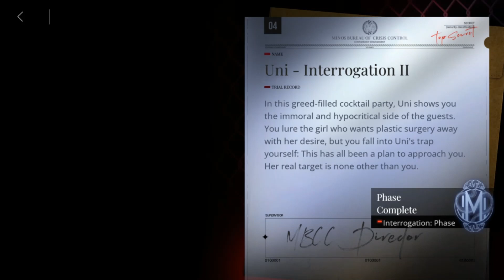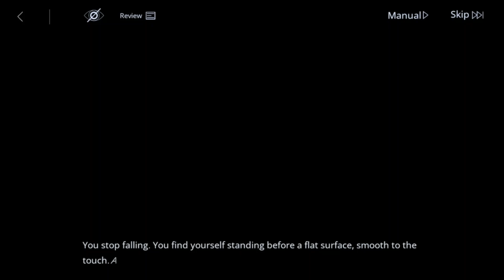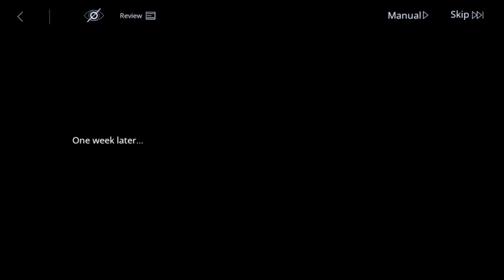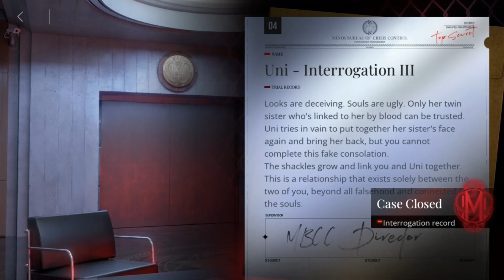Path to Nowhere Interrogation: Uni